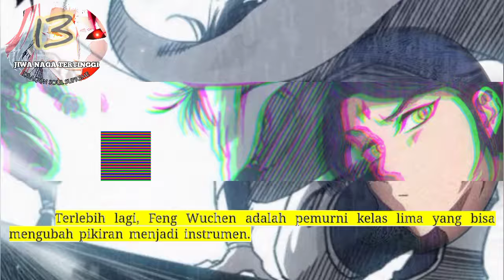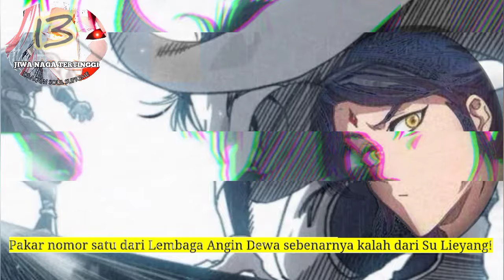Jiwa Naga Tertinggi season 13